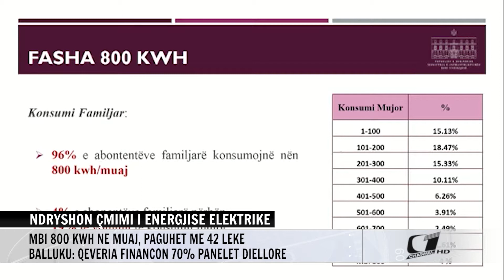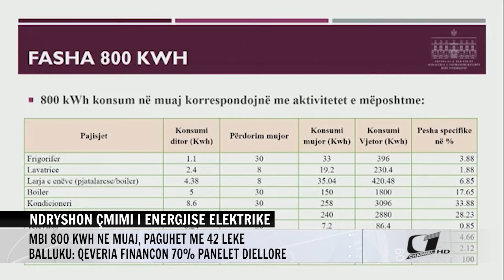NDRYSHON ÇMIMI I ENERGJISE ELEKTRIKE, MBI 800 KWH NE MUAJ, PAGUHET ME 42 LEKE